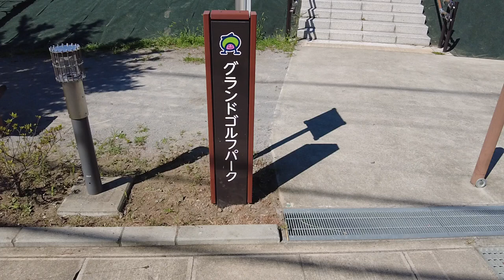ハーバルホーム グランドゴルフパーク 上尾市